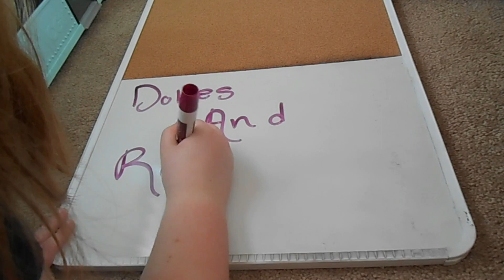These Days: My 11 Years of Doll Collecting. (Fall 2020!)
Enjoy these kinds of videos? Then sign the petition to keep them around!
Hello Rainbows! This Week's Video is My 11 Years of doll collecting! My doll collecting anniversary was on Friday, so I wanted to post a video of me collecting over the years. This video is similar to last year's, but with a twist! Let me know what you think about it and let me know how long that you have been collecting dolls!
Video/People Mentioned:
My 10 Years of Doll Collecting Video (Last Year's):
Intro: Sound Off by Jingle Punks
1.) These Days by Lauren Cimorelli
Rising Rainbows: Dynamite by Patrick Patrikios